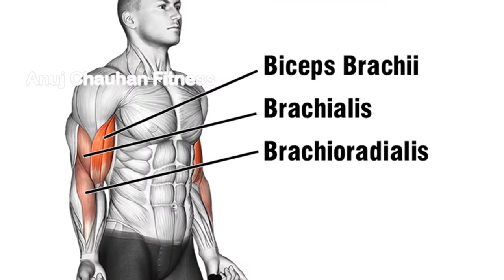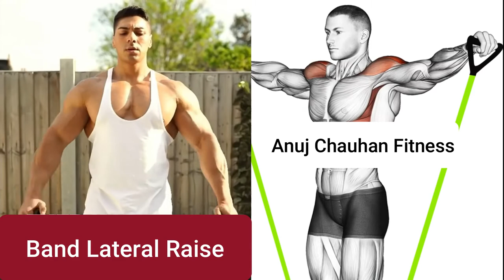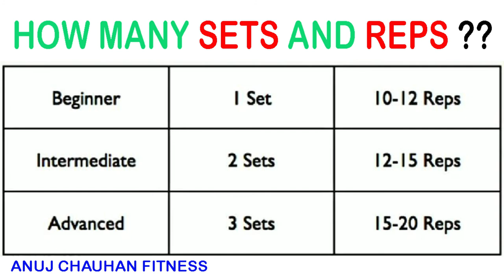Full Upper Body Workout at Home (gym closed) | देसी जुगाड़ full body workout at home | Anuj Chauhan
Home Upper body Workout
No gym required.
No dumbbells required.
(effective workout)

Intense 5 minutes Upper body workout at home.
Simple Upper body workout.
देसी जुगाड़
5 min workout

I'll be making more videos of workout, meals, Unique aesthetic stuff etc.

behind the camera : family
Workout Place : Home ( Palam )

tags(ignore) :

HERBALIFE

PROBIOTIC

WEIGHTGAIN

AFRESH

DIET

FATLOSE

FIBER

single arm dumbbell deadlift.

tags(ignore) :

six pack ab sexercise
how to get abs
biceps exercise
fitness motivation
bodybuilding motivation
sandeep maheshwari motivation
body transformation
life changing
Anuj Chauhan
gym for life
beast workout
muscle blaze
how do reduce love handels fat
lower abs
side oblige
side cut fat
how to get lower abs
anuj chauhan fitness
anuj chauhan
anuj
side oblique
best side abs exercise
exercise for side cut
how to increase height fast
height tips
how to become taller
short height problems
best chest exercise
how to grow chest
chest bulk
chest gap
chest line
shoulder workout
how to grow shoulder
big shoulder
shoulder mass
traps workout
bigger traps
skinny legs
legs workout for mass
leg workout at home
leg mass
legs size
big calves exercise
bigger calves
calf
massive calves
forearms workout
big forearms
muscular forearms
biceps workout at home
bicep workouts
biceps workout at home for ladies
arm workouts at home
at home arm workouts without weights
Intense 5 Minute At Home Bicep Workout
How can I build my biceps without weights
How can I build my biceps at home
What is the best workout for biceps
How can I build my biceps and triceps at home
bicep exercises
bodyweight bicep exercises
bodyweight bicep exercises no bar